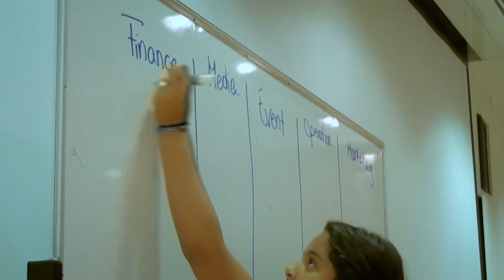KIPCO TVC Proteges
Abeer Al-Omar